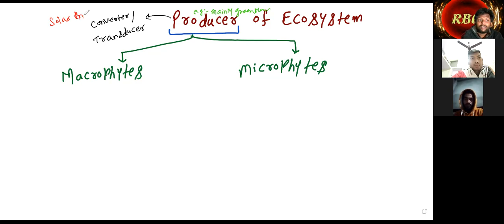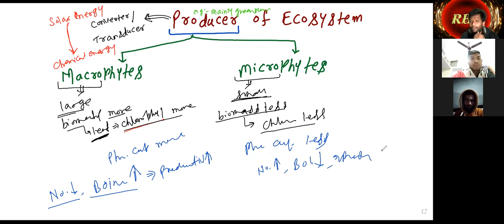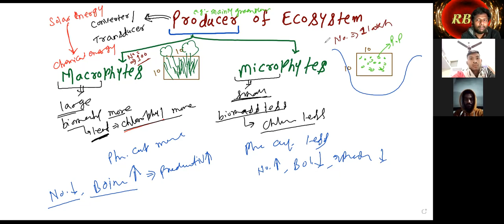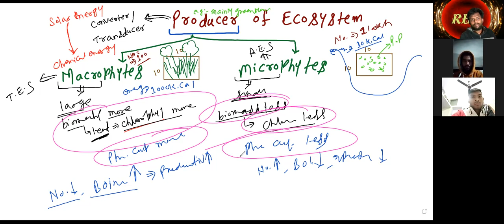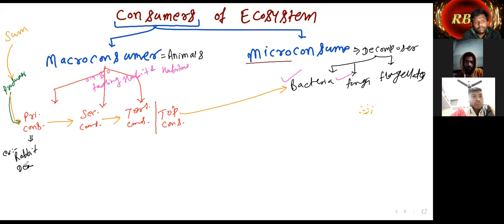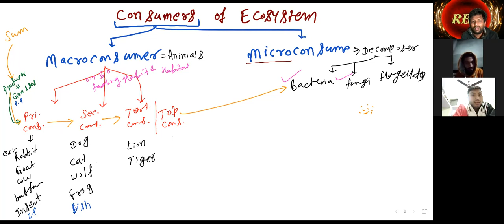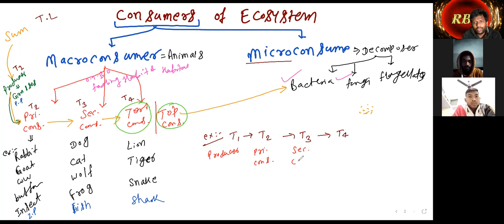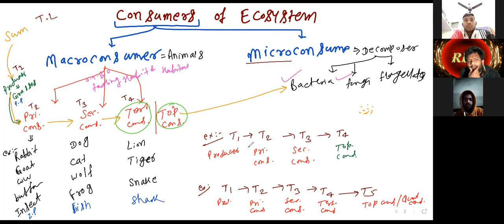11 Feb2022 L-2 [ Macrophytes, Microphytes, Macroconsumers of Ecosystem ]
Macrophytes, Microphytes, Macroconsumers of Ecosystem